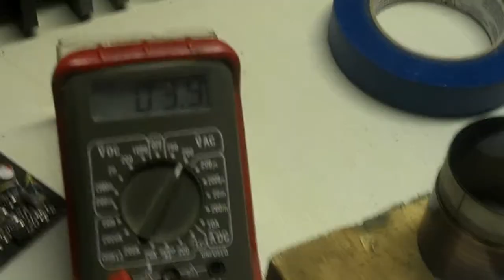8 Layer Coil Alternating Current vs Magnet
8 Layer Coil Alternating Current vs Magnet
this shows the difference between the 4 layer coil tested in the last video compared to the 8 layer in this video